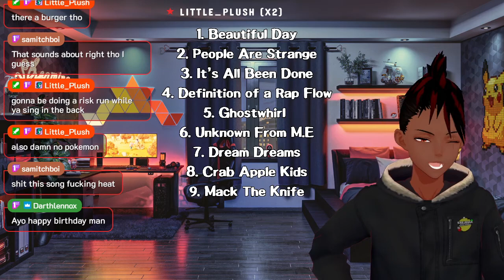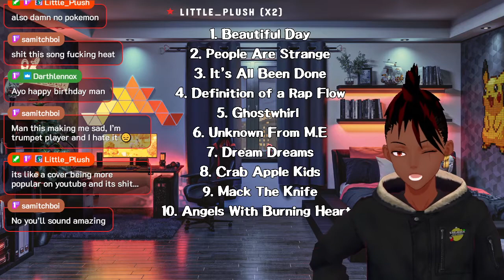Birthday Karaoke Stream (Twitch Archive) | 3/14/2022